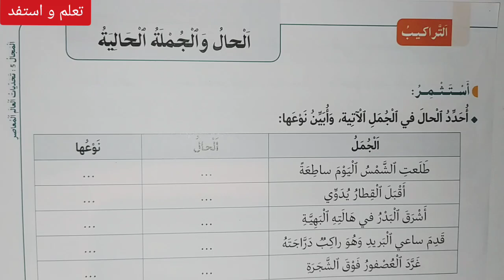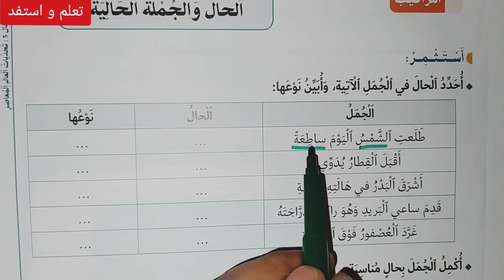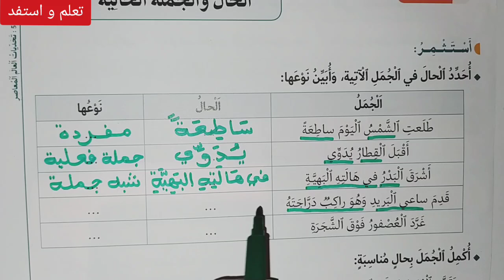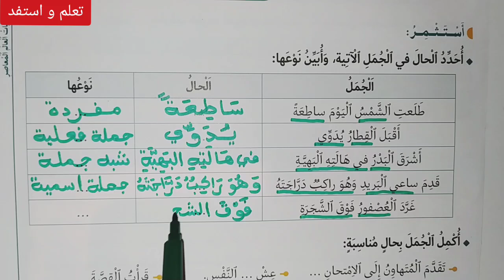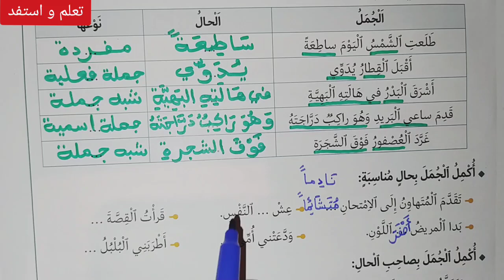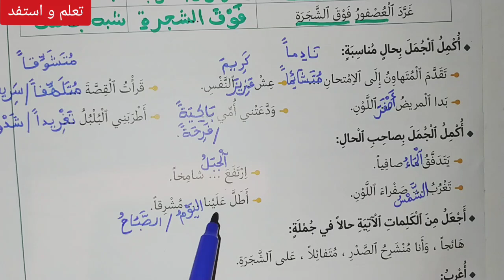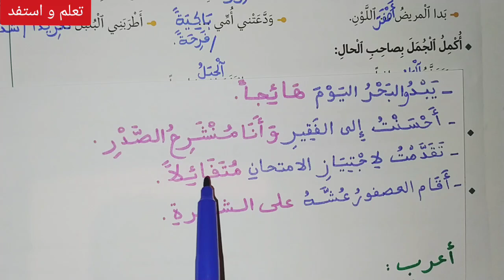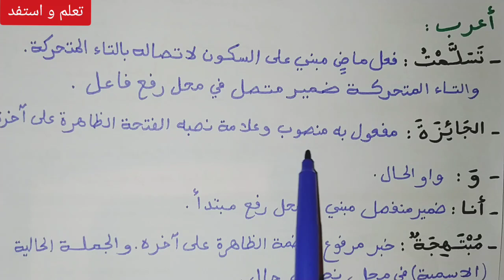الحال و الجملة الحالية ص 193 في رحاب اللغة العربية السنة السادسة ابتدائي